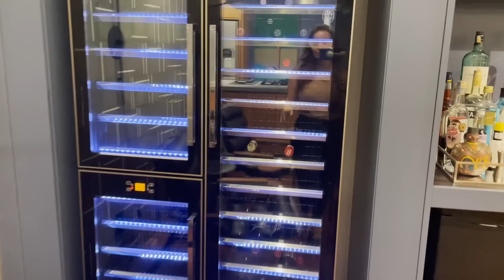Meu Apê Novo – Tour pela sala de estar, jantar e bar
No vídeo de hoje faremos um tour completo pela minha sala de estar, jantar e pelo nosso bar, corre lá e pega a caneta e o caderno para anotar todas as dicas.

SOBRE MEU CANAL:
Oi! Meu nome é Natália Salla e compartilho aqui no canal o trabalho que desenvolvo  no nosso escritório de arquitetura e interiores. Você vai encontrar muitos vídeos sobre arquitetura, interiores, decoração, obra e reforma! Eu tenho paixão por compartilhar meus conhecimentos e ideias, então seja muito bem vindo(a)! :)